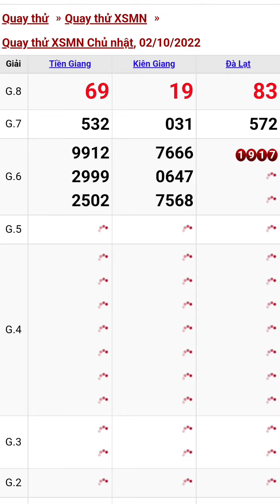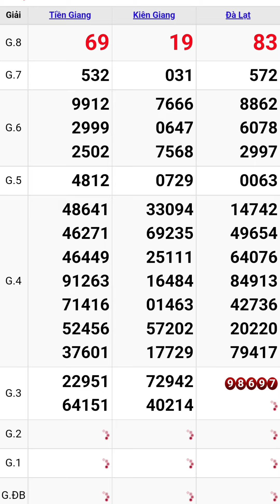Quay thử xổ số miền nam hôm nay chủ nhật ngày 2/10/2022 #5 tiền giang - kiên giang - đà lạt